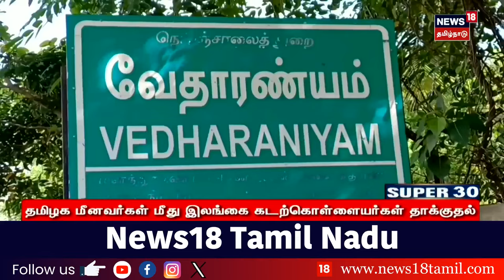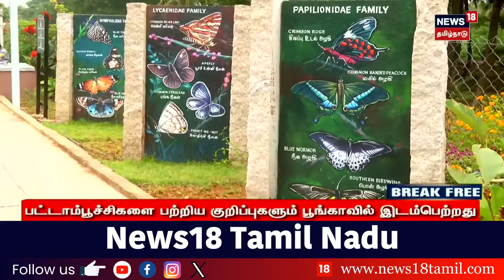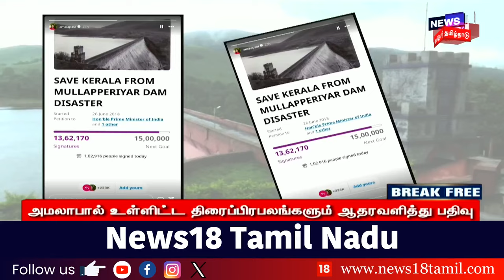பொறாமையில் திருடப்பட்ட 50 சவரன் நகைகள் | Karaikal | Theft | Thief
வட்டிக்கு விட்டு பணம் சம்பாதிப்பதை பார்த்து பொறாமையில் கொள்ளை - ஓய்வுபெற்ற தலைமையாசிரியர் வீட்டில் 50 சவரன் நகைகள் கொள்ளை -  7 பேர் கொண்ட கும்பல் கைது - திருடு போன நகைகளில் 32 சவரன் மீட்பு | Karaikal | Theft | Thief

list=PLZjYaGp8v2I8Jl8PfHo2MQdWKs42-15cX